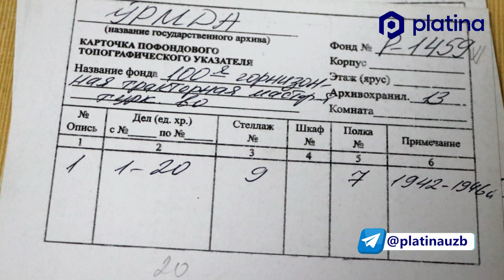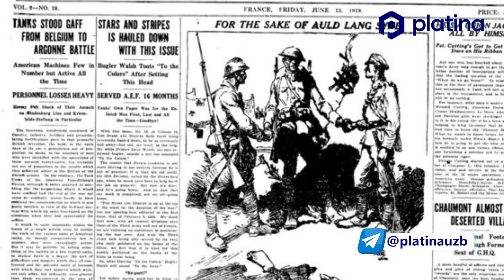1945 yil, 9 may: dunyodagi eng dahshatli urushga 78 yil to‘ldi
Yetim qolgan bolalar, nogironga aylangan 18 yoshli yigitlar, okop ichida onasiga xat yozgan askarlar, quloqni qomatga keltirgan o‘q ovozlari, bir burda nonni urush o‘chog‘idan ko‘chirib keltirilganlar bilan baham ko‘rgan hamda 4 mingdan ortiq bolalar taqdiri... Insoniyat tarixida muhrlangan dunyodagi eng dahshatli, qonli qirg‘in ustidan qozonilgan g‘alabaga bugun 78 yil to‘ldi